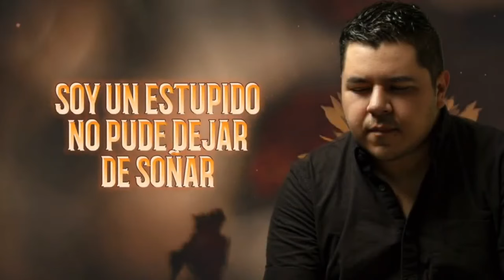TODO MAL en Azteca